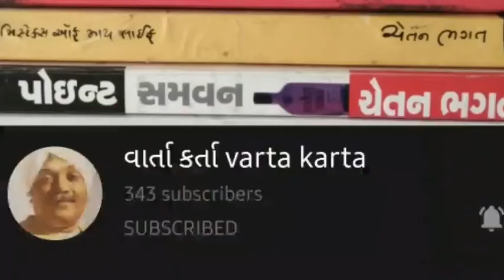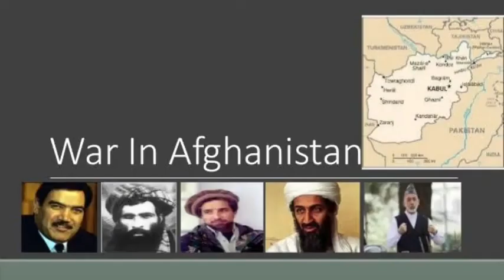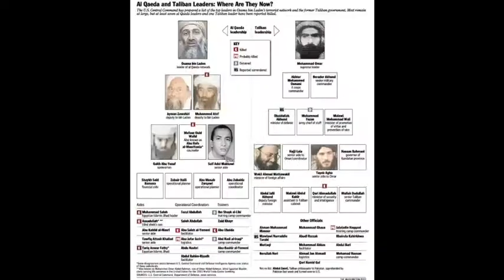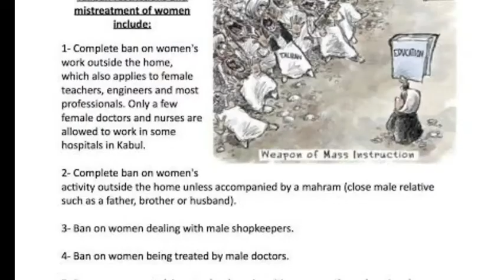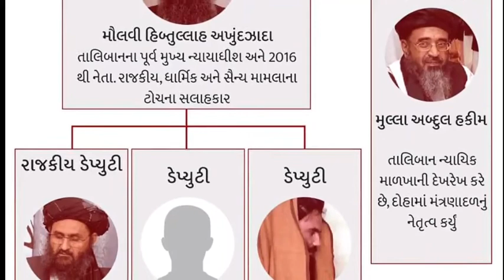Afghanistan Crisis : History of Taliban and Mujahiddin | Fall of kabul & Rise of talibaan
Afghanistan Crisis

History of Talibaan and Mujahiddin